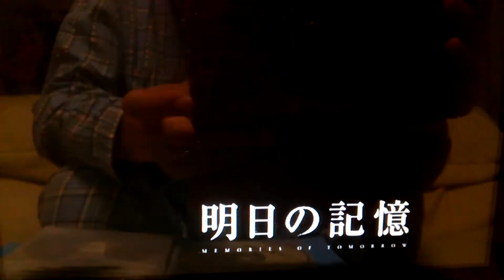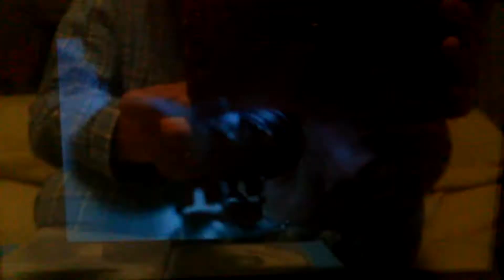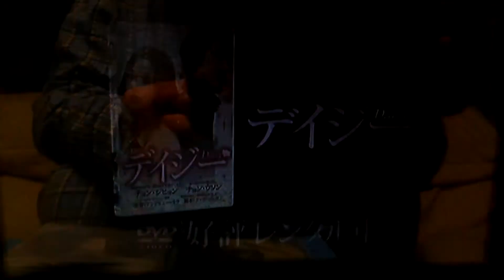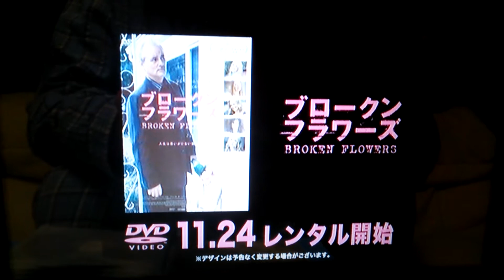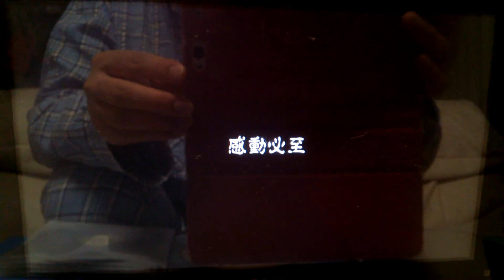オープニングへ 嫌われ松子の一生 2006 日本 VHS 4